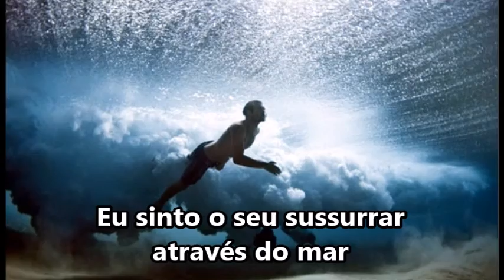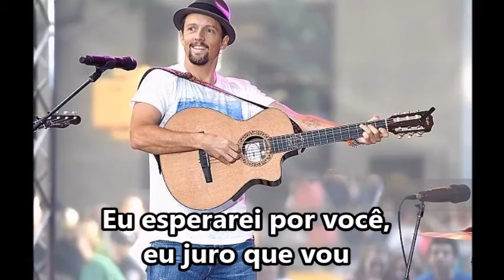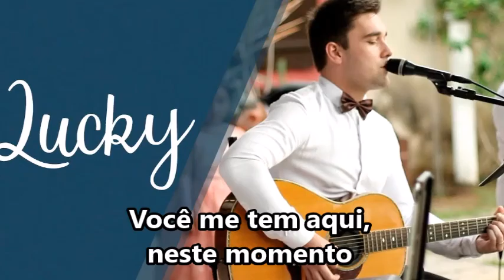Lucky Jason Mraz @TRIPLO C PRODUÇÕES